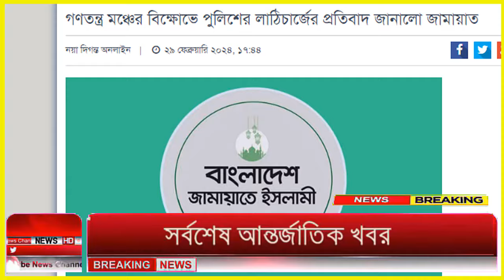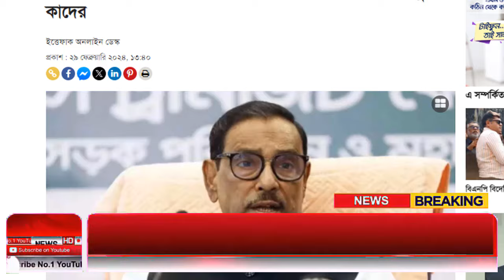Ajker Bangla Khobor 29 Feb 2024 | Bangladesh Letest News | How to News | Bangla News Today